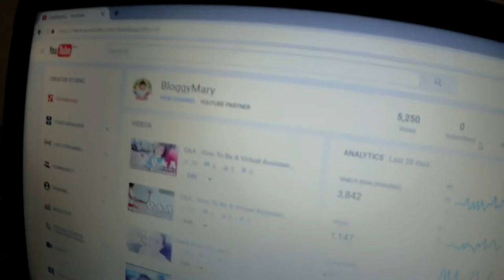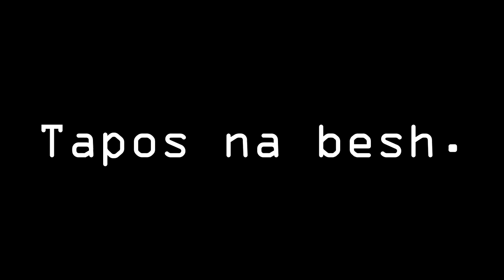YouTube Glitch, Hacker and MURDER! | BloggyMaryVlogs 014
It has been a very stressful 3 weeks for the family, the neighborhood and the world.